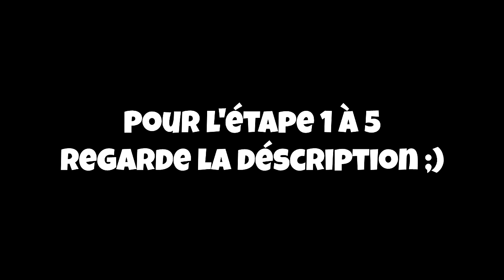DeathRun Skyyart | Étapes 5 à 11 !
Description

Yo les gens, c'est VeRTiGo aujourd'hui nouvelles vidéo :)